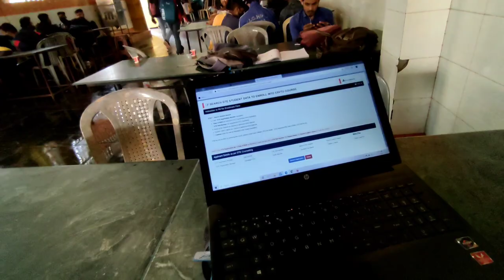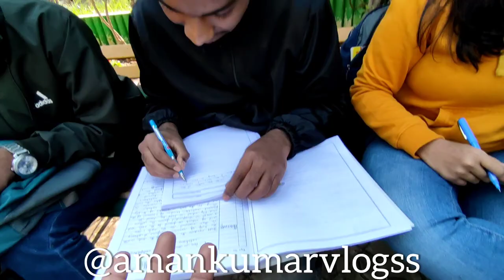YE SAB LOG COLLEGE MEIN GAYE AAJ TOH 😅 **daant pad gyi** // CSVTU University // Aman Kumar Vlogs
C u soon guys with new video 😍

My Gadgets:
1) Mobile Phone: Redmi Note 10 Pro Max
(Night black)
2) Editing Software: Inshot (mobile app)
3) Wifi: JioFiber